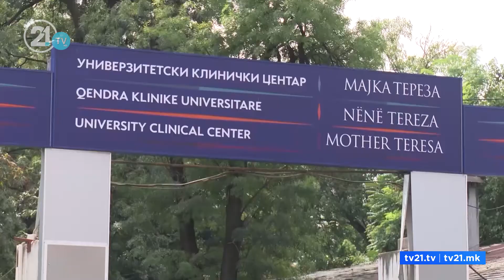Kanceri në gji nuk është sëmundje e pashërueshme, Andrijana: Kanceri ik kur nuk mundet të të njohë